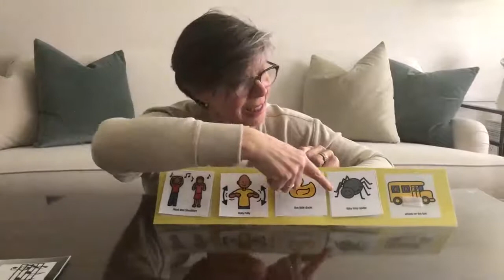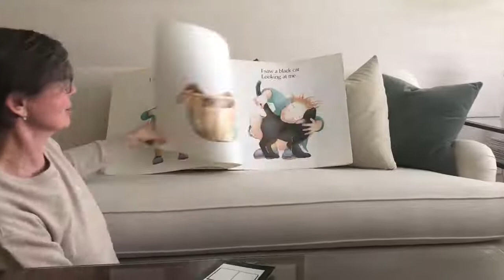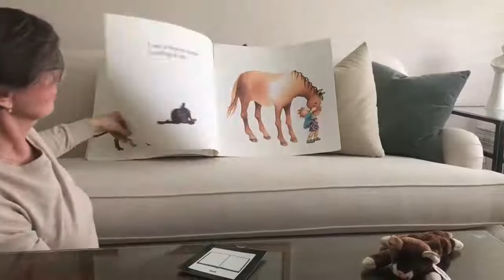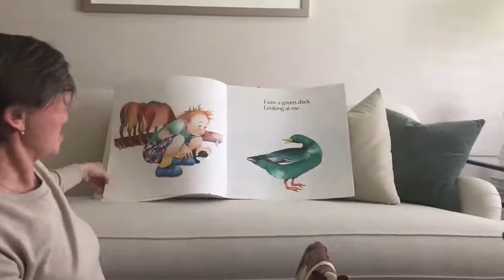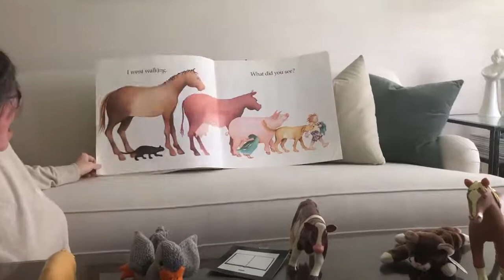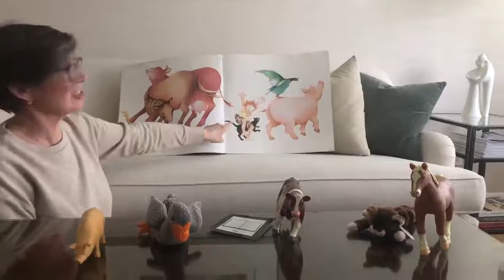Circle Time with Denise: I Went Walking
Join Blue Room teacher Denise for a circle time and to read "I Went Walking".